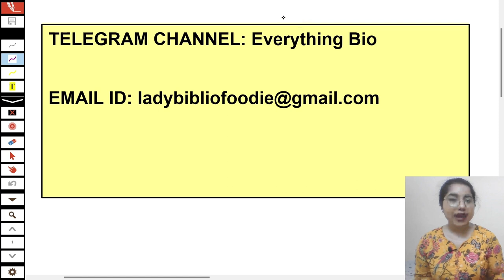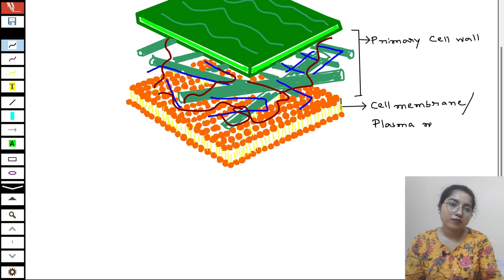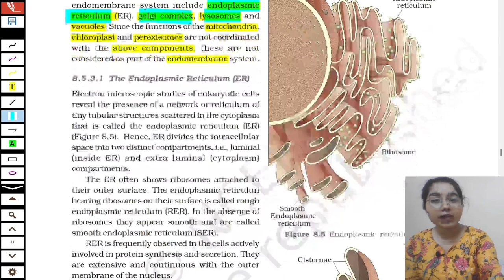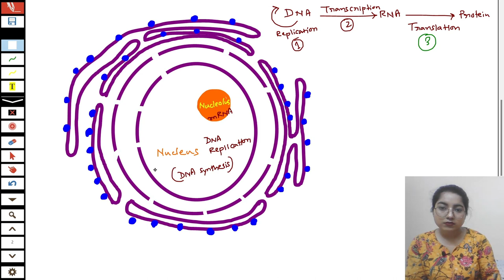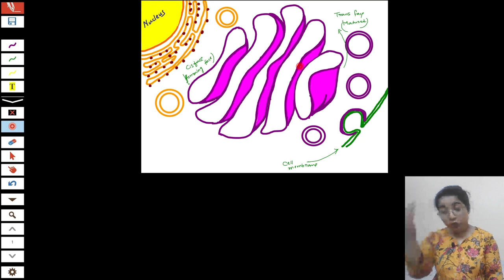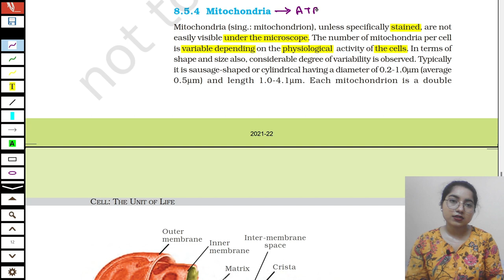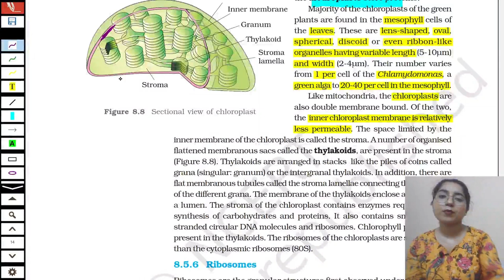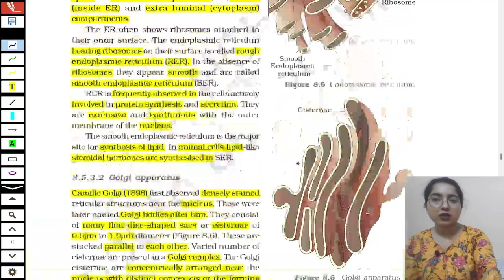CELL: THE UNIT OF LIFE 03| NCERT WORD BY WORD | NEET 2023 CRASH COURSE | BIOLOGY | SUSHMITA GOPE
🔥FOR NOTES & PRACTICE PAPERS AND IMPORTANT UPDATES🔥
Everything Bio Telegram channel:

Looking for a comprehensive crash course on CELL: THE UNIT OF LIFE to help you prepare for NEET 2023? Look no further than this lecture series on my YouTube channel EVERYTHING BIO! I will guide you through the essential concepts of the ENDOMEMBRANE SYSTEM, CELL WALL, RIBOSOME, GOLGI APPARATUS, MITOCHONDRIA, PLASTID, CHLOROPLAST, RELATION OF NUCLEUS AND ENDOPLASMIC RETICULUM. I will also teach the Cell and its various organelles in detail by covering NCERT word by word.

Time Stamp

00:00 – Introduction
03:32 - Cell Wall with diagrammatic representation
13:31 - Endomembrane System
18:23 - Endoplasmic Reticulum
19:38 - Rough Endoplasmic Reticulum vs Smooth Endoplasmic Reticulum
22:42 - Relation of Nucleus, Endoplasmic Reticulum, and Golgi Complex
40:10 - Golgi Apparatus
43:19 - Lysosome
44:10 - Vacuoles
45:52 - Mitochondria
51:33 - Plastid
53:34 - Chloroplast
59:28 - Ribosome
01:04:22 - Summary of the lecture

Can I crack NEET in one month?
Strategy for last month before NEET
NCERT WORD-BY-WORD BIOLOGY
CELL THE UNIT OF LIFE DETAILED LECTURE
CLASS 11 PLANT KINGDOM NCERT